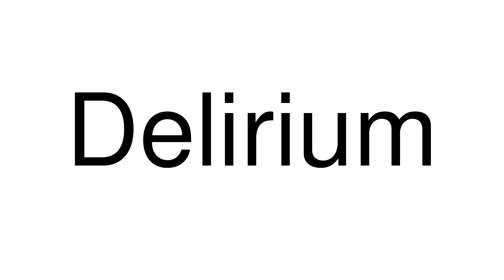How to Pronounce correctly Delirium (Movie)